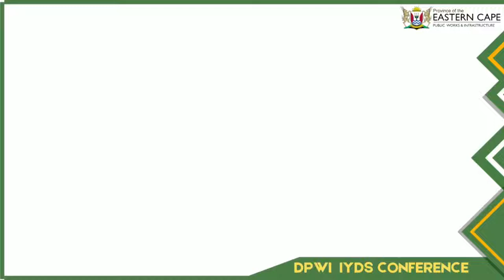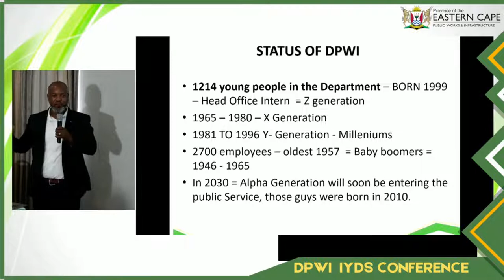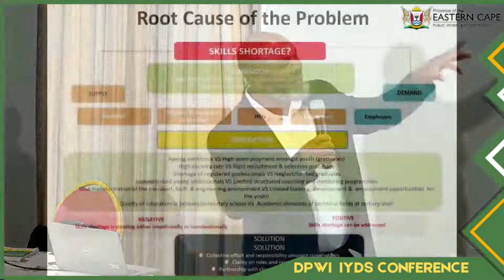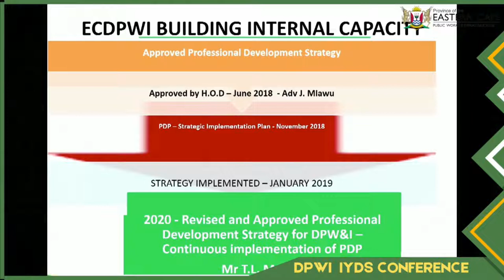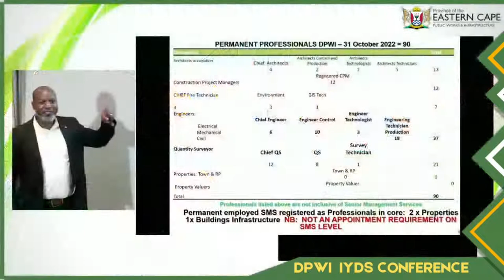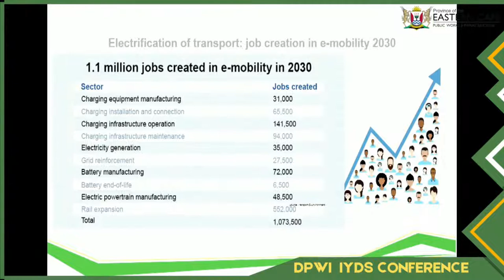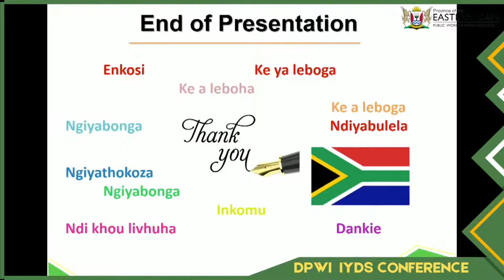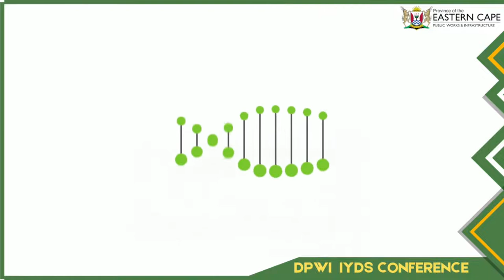DPWI IYDS Conference Part 3